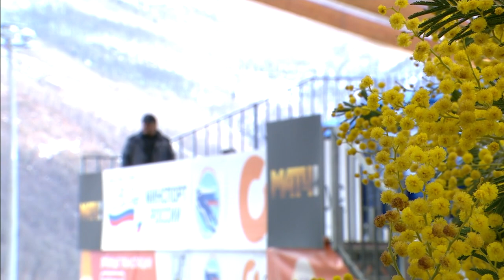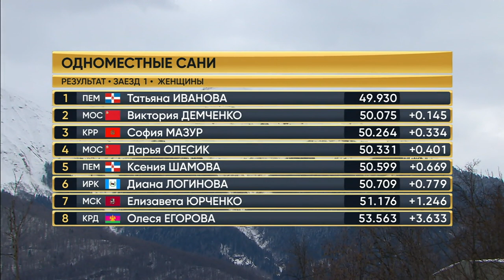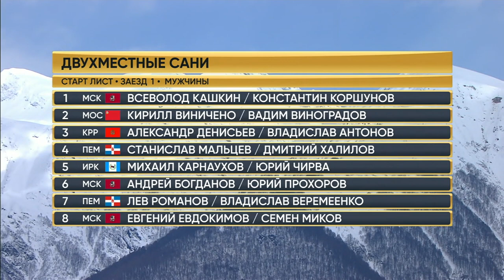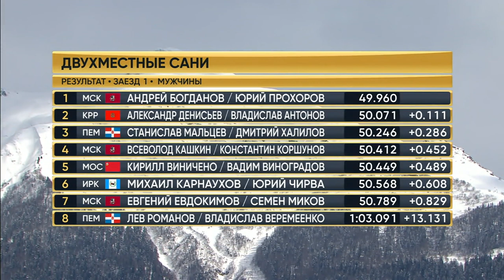Чемпионат России по санному спорту 2023. Женщины/одноместные сани.1-ый заезд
Экстрим. Зимний спорт. Чемпионат России по санному спорту 2023. Женщины/одноместные сани.1-ый заезд